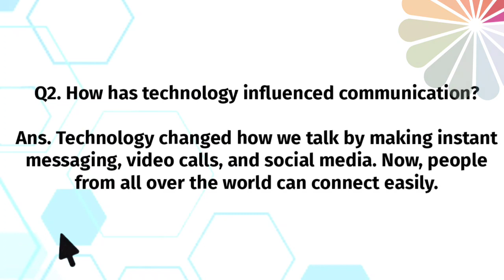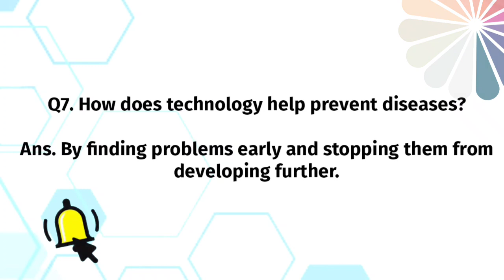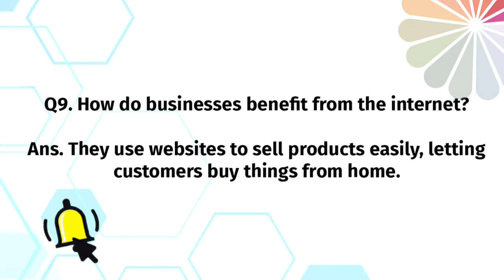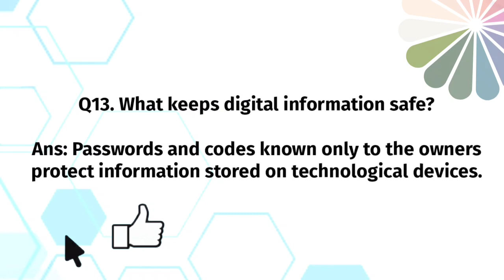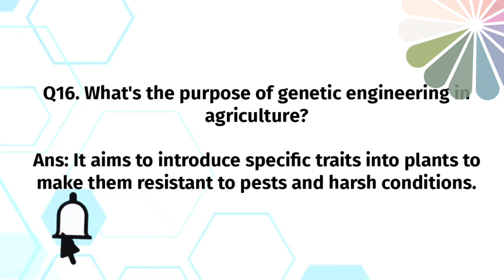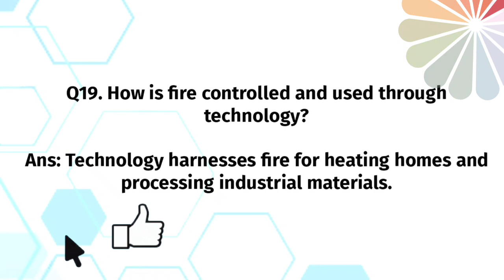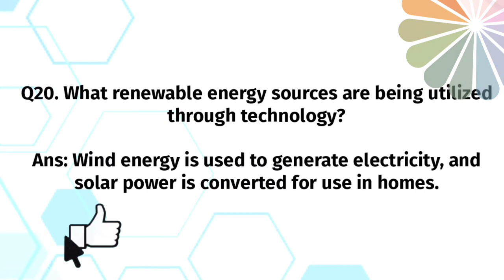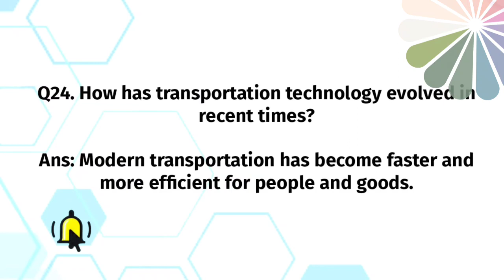SLO Question Answers of Chapter 10 , Technology in Everyday Life, Class 9 English, Kpk Board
Slo question answers of Technology in everyday life explained in Urdu